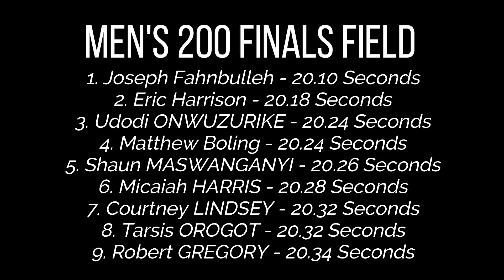Matthew Boling & Joseph Fahnbulleh Just Brought The Smoke! || The 2022 NCAA Championships -Men's 200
Time to fly ladies and gentlemen...